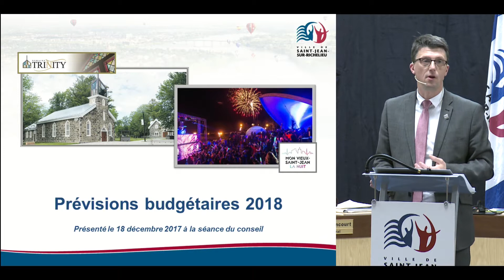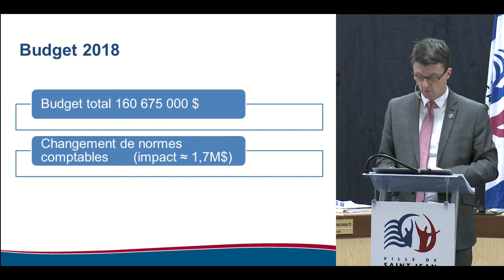SJSR 0196 DEC20 17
Première partie du conseil de ville de Saint-Jean-sur-Richelieu du lundi 18 décembre 2017